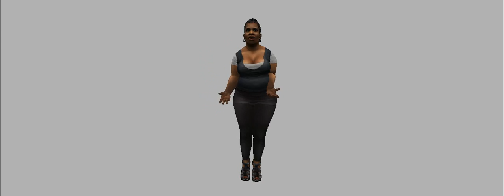Korea CSO 2017 May 11th Updates Models Preview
★ New Weapons:

【Charger-7】:
This is the modified version of MG3 with 200 rounds 7.62 NATO. It uses integrated energy that is generated during coal firing that converts light energy to amplify CHARGER GENERATING SYSTEM mounted on it to fire a powerful laser beam.

【Voxel Rifle】:
This is a basic gun to create and demolish a block.

【Voxel Pistol】:
Short-range version of the Voxel Rifle that can create blocks in mid-air.

【Voxel Connector】:
It is used to link and cancel commands. For example, linking a switch to a door to make the door opened when the switch is turned on.

【Voxel Spinner】:
It is used to spin a block for correct alignment.

【Voxel Minigun】:
Shares the same function as the Voxel Rifle, with a much higher fire rate and slightly higher range. Intended for medium maps.

【Voxel Scanner】:
Used to scan blocks, copying them. Right clicking copies the block properties.

【Voxel Junk Gun】:
When fired, this will create a junk cube at the crosshairs. Junk cubes have 100 HP, and can be easily destroyed by any weapon. Right clicking uses a short-range, weak melee attack that does 50 HP of damage.

【Voxel Grenade】:
When thrown, it will stick to objects and create a cube of junk cubes.

★ Studio Quest NPC：
- Man
- Mascot
- Woman
- Yuri

00:00​ - 00:38 Charger-7
00:39 - 01:17 Voxel Connector
01:18 - 01:38 Voxel Spinner
01:39 - 01:56 Voxel Grenade
01:57 - 02:25 Voxel Junk Gun
02:26 - 03:02 Voxel Rifle
03:03 - 03:40 Voxel Minigun
03:41 - 04:00 Voxel Scanner
04:01 - 04:35 Voxel Pistol
04:36 - 10:28 Studio Quest NPC